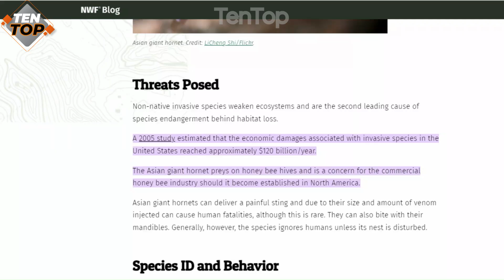🐝 Asian Giant Hornets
🐝🐝 Get ready to dive into the world of one of nature's most astonishing creatures! In this thrilling video, we're bringing you the "TOP 10 Incredible Asian Giant Hornet Facts." These buzzing behemoths have some jaw-dropping secrets that will leave you in awe. 🐝🐝

Did you know that Asian Giant Hornets can reach speeds of up to 25 mph during their terrifying airborne assaults? 🏃💨 Or that they are masterful hunters, with a venomous sting that can dissolve human flesh? 😱

Join us on an epic journey to uncover the hidden truths about these incredible insects. From their massive size to their incredible hunting strategies, these hornets are the stuff of nightmares and fascination. 🕵🔍

In this video, we reveal the most mind-blowing facts about Asian Giant Hornets, from their formidable stingers to their unique social structures. You won't believe your eyes! 👀📢

Don't miss out on this opportunity to learn about one of nature's most incredible creations. 🎬📚